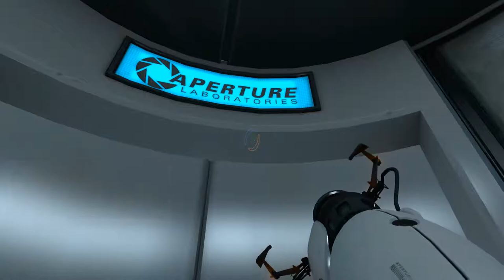Let's Play Portal #003 Was geht hier vor